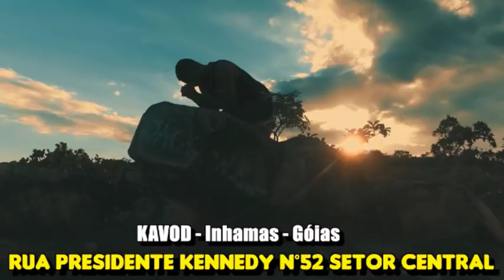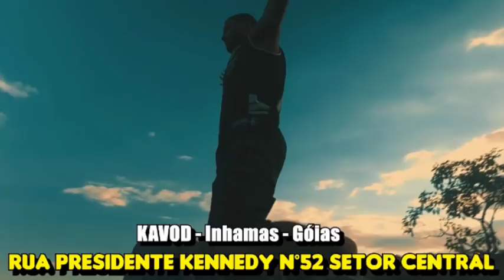ORAÇÃO DO AMOR, DA CURA, DO MILAGRE FINANCEIRO E FAMILIAR NO VALE DE SAL.22/05/18. UNÇÃO DE JOCTEEL